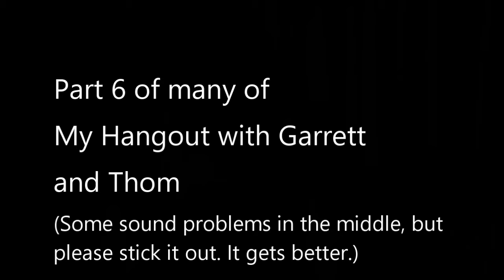Pt 6 Hillary, Paid Leave & Guns in the US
Garrett Hangout
with